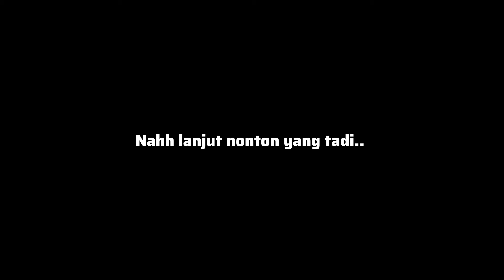kena cr eyy